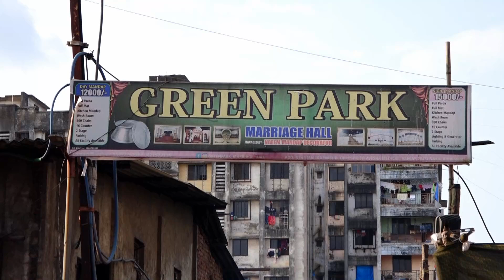Naat | Bayaan | JASN E EID MILADUNNABI ﷺ 2024 | Madrasa Hidayatul Islam Hadiya Moral School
SKP Media

JASN E EID MILADUNNABI ﷺ , Organised By "Madrasa Hidayatulislam Hadiya Moral School", " Naddi Naka Bhiwandi " On Saturday 21th Sept. 2024, Vanue Green Park Marriage Hall , Vanjarpatti Naka, Bhiwandi,  Video Record And Uploaded BY "SKP Media", 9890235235,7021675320

Sound system, Videography and the entire event is managed by "SKP EVENTS".

For any queries contact Mr.Sadique KP

***---VIDEO RECORDED & UPLOADED BY --"SKP MEDIA" "SADIQUE K.P"... 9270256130,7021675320 ---